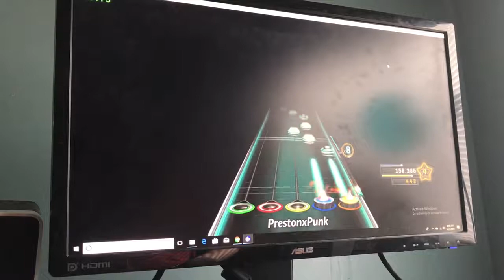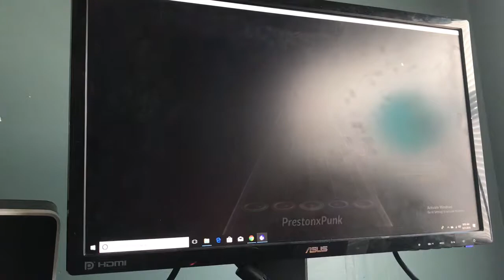You’ve Got Another Thing Comin 175% FC (GH1)